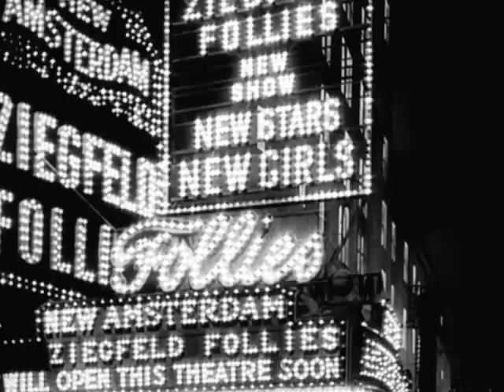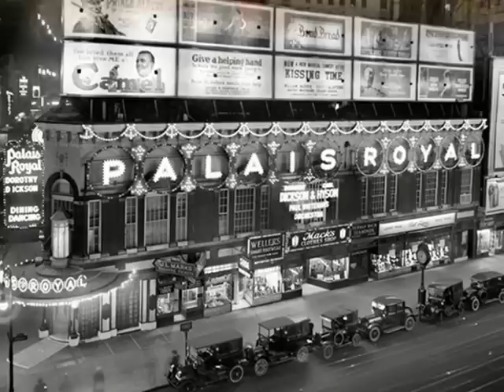The Victorian Syncopators (Harry Reser?) - Broadway Melody, 1929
Broadway [Broadway Melody] Foxtrot z oryg. Refrenem angielskim – The Victorian Syncopators (Harry Reser’s Band?) Syrena-Electro 1929 (Polish re-pressing)

NOTE: Here’s another great international dance hit re-presse by Polish record company Syrena- Electro. I absolutely adore that tune and I could listen to it in all possible renditions throughout the world. See some more version by several international orchestras which so far had been uploaded by me in this channel: Harry Hudson’s Melody Men Saxophon-Orchester Dobbri Nat Shilkret’s Orch. Jack Hylton’s Orchestra Sam Lanin & His Band and Ben Selvin & His Orchestra
Here we have a little known rendition by a fabulous American dance band Harry Reser’s Orchestra (I hope, I am not mistaken) who through the whole Jazz Age recorded under myriad of pseudonyms, and one of them was The Victorian Syncopators. I especially enjoy the vocal, which is so-a- typical white-collegiate-boys’ chorus (with that absolutely enachanting DEE DOO DEE DOODOO !).